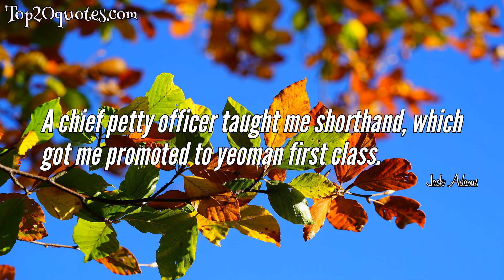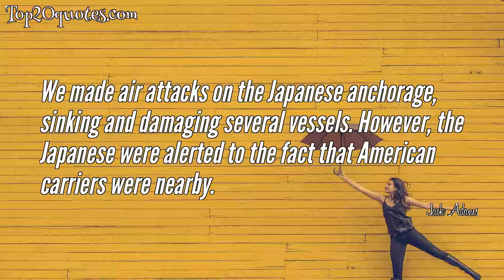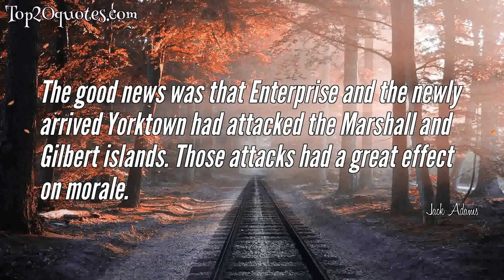🔥 Top 10 Quotes of Jack Adams - Ice hockey player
Top 10 Quotes of Jack Adams:
 ✲ A chief petty officer taught me shorthand, which got me promoted to yeoman first class.
 ✲ After the Battle of Midway there was a week in a rest camp at Pearl Harbor.
 ✲ Everybody knew that I could type pretty well.
 ✲ Those who will not start, will never finish.
 ✲ We made air attacks on the Japanese anchorage, sinking and damaging several vessels. However, the Japanese were alerted to the fact that American carriers were nearby.
 ✲ Our task force put to sea in early January 1942, to attack the Japanese in the Marshall and Gilbert islands, but the mission was called off on the eve of the attack.
 ✲ My observations of Japanese naval fighting men, their abilities and equipment led me to believe that they gave a better account of themselves than we did.
 ✲ Lexington did launch its air group when a Japanese carrier was reported.
 ✲ The good news was that Enterprise and the newly arrived Yorktown had attacked the Marshall and Gilbert islands. Those attacks had a great effect on morale.
 ✲ Chicago's buoy was a couple of hundred yards astern of Arizona, and I was saddened to look at her.
🖎 Author: Jack Adams
♛ Career: Ice hockey player
📅 Life: June 14, 1895 - May 1, 1968